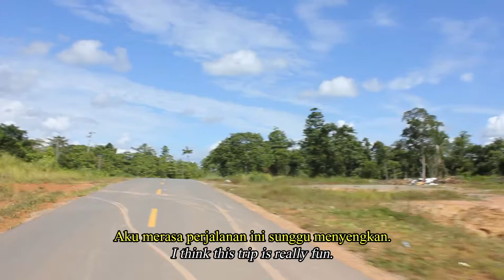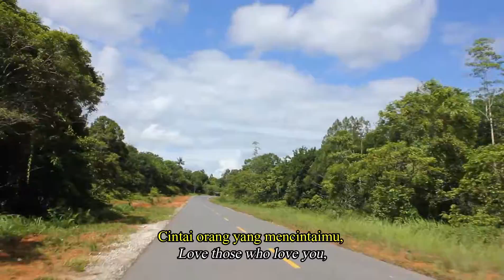Beautiful Day Trip The world Papua Indonesia.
Beautiful Day Trip AQp is memories this is Indonesia. Indonesia for jungle is from a beautiful this is and you can see about you people edisi go back to papuas. Papua in the name is tanah merah Boven digoel this is memory of walking and to go to mawan of 10 Kilos.